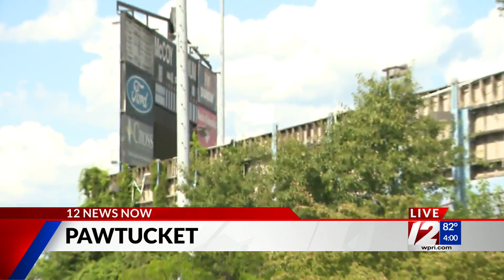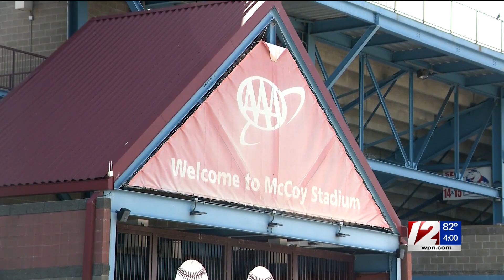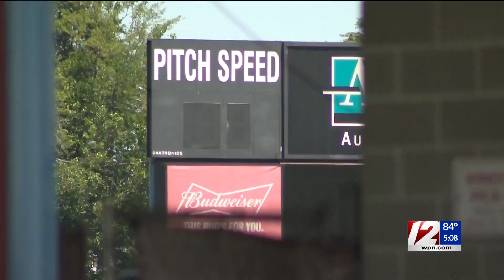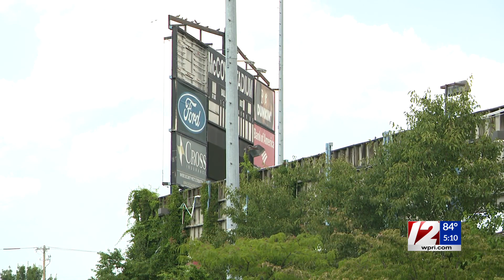Billionaire ‘dead serious’ about restoring McCoy to former glory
The billionaire looking to breathe new life into McCoy Stadium tells 12 News he’s optimistic about his last-minute bid to salvage the beloved Pawtucket ballpark.